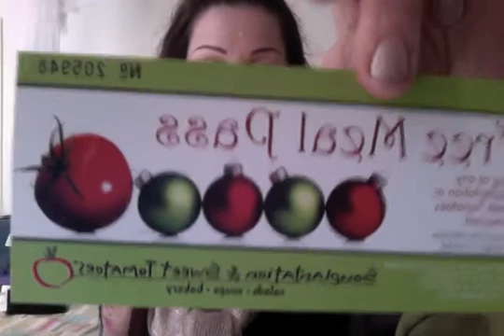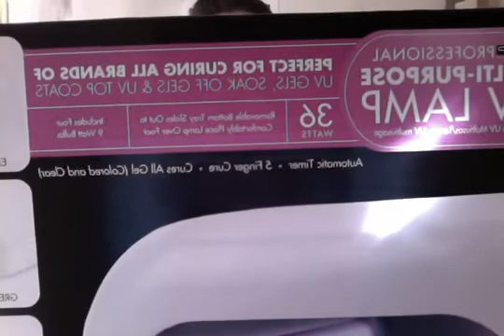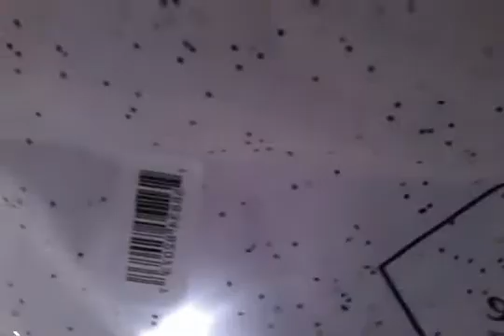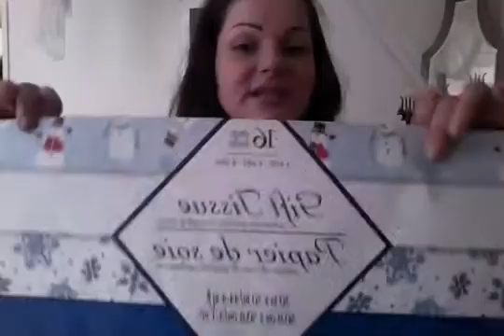HOLIDAY collictive gift HAUL 2012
Target, Sallys beauty supply, Macys, Saloncentric, Sprouts and Soupplantation, Rite-aid.